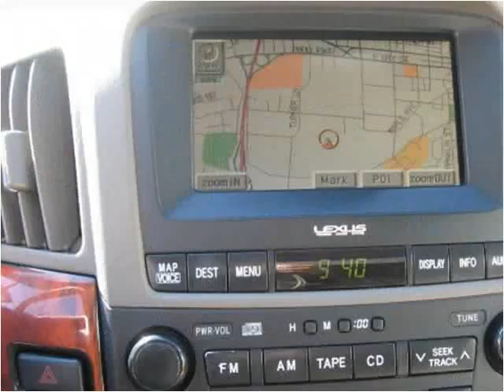2001 Lexus RX 300 Used Cars West Chester PA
This 2001 Lexus RX 300 is available from Landmark Auto Sales.